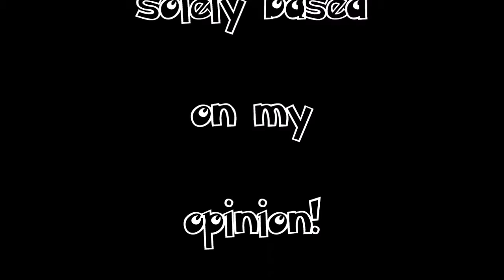My top 5 n64 games